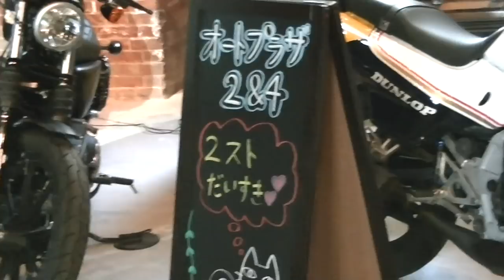ホンダ・NS400R NC19 ヤマハ・TZR250 1KT YAMAHA・TZR250 展示 第5回クロスロードミーティング 2017 舞鶴赤れんがパーク 川西氏撮影 13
ホンダ・NS400R　NC19　ヤマハ・TZR250　1KT　YAMAHA・TZR250　展示　第5回クロスロードミーティング 2017　舞鶴赤れんがパーク　川西氏撮影　13　HONDA・NS400R